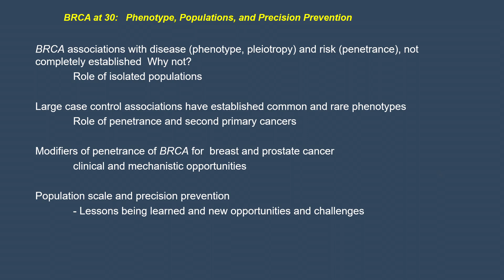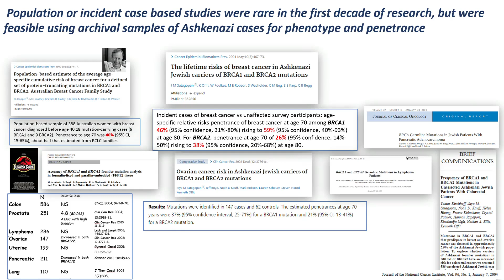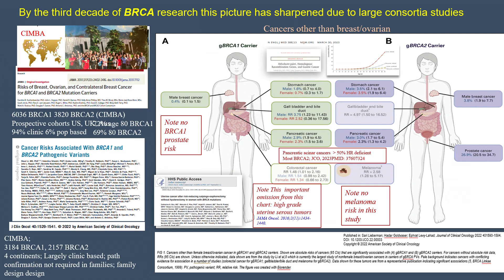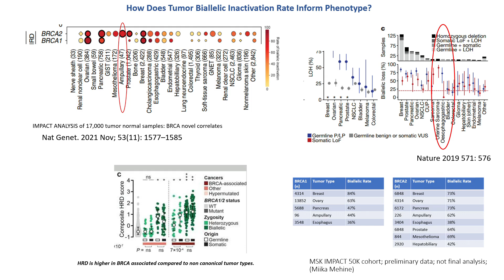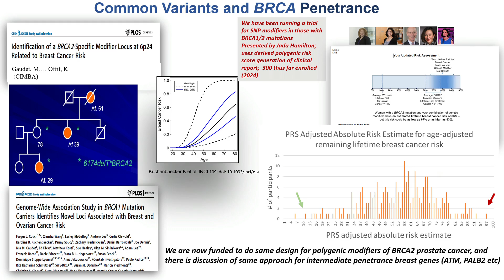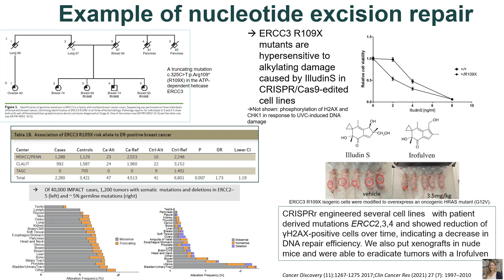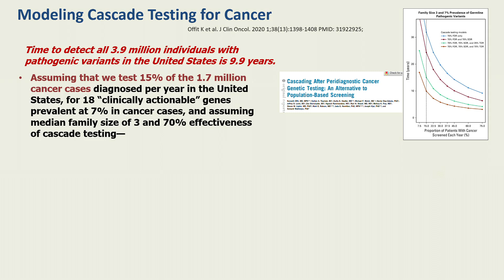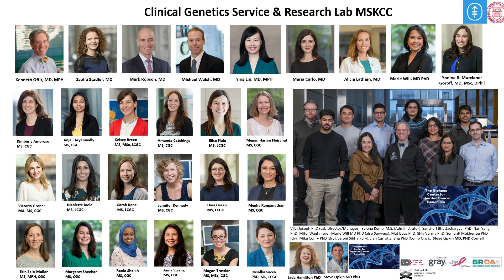2023 Basser Global Prize Keynote Presentation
During the 12th Annual Basser Center Scientific Symposium, the 2023 Global Prize was presented to Kenneth Offit, MD, MPH, of Memorial Sloan Kettering Cancer Center (MSK). The award is presented by Basser executive director Susan Domchek, MD, Basser co-founders Mindy and Jon Gray, and Basser Global Prize co-founders Shari and Leonard Potter. Dr. Offit's work identified the most common mutation associated with an increased risk of breast, ovarian, and prostate cancer among individuals of Ashkenazi Jewish ancestry.